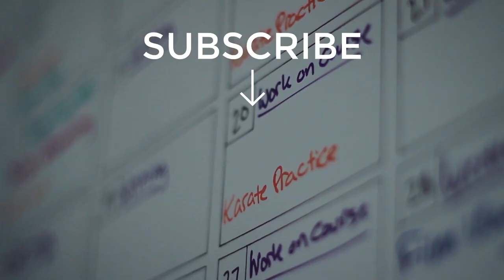HOW TO BUILD THE PERFECT CHARACTER PROFILE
Welcome to episode #1 in my new series: HOW TO CREATE RELATABLE AND ADDICTIVE CHARACTERS. This week I go through the first part of my character profile template, the questionnaire! These are only the MOST IMPORTANT QUESTIONS that you NEED to know about your characters... remember, next week we're going to dive into creating JUICY INTERNAL CONFLICT and making your characters relatable on page ONE.